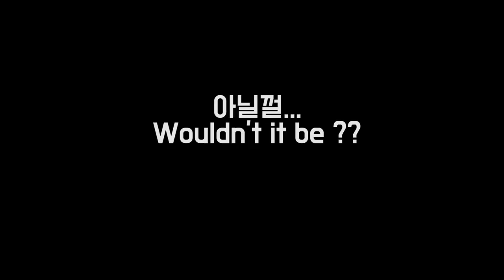[CM's Life]Habit of Success #2 the maintenance of my elegance